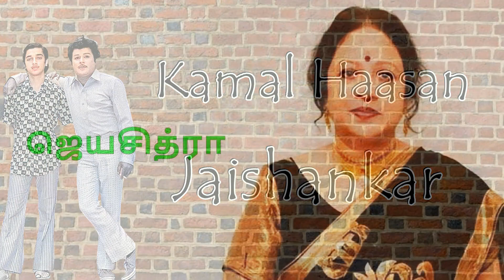EN ULLAM AZHAGANA VELLITHTHIRAI - LYRICS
Movie : cinema paiththiyam
    Song : Enn Ullam Azhagaana Velliththirai
    Lyrics : Kavignar Kannadasan
    Singer : Vani Jayaram

    என் உள்ளம் அழகான வெள்ளித்திரை
    அதில் உன் வண்ணமே பொன்னோவியம்
    நிழலாடும் படம் என்றும் நீயல்லவா

    கண்ணாடித் திருமேனி அவன் தந்தது
    நீ கண் வைத்துப் பாராமல் துயர் கொண்டது
    பொன்மஞ்சள் பூ மஞ்சள் பூப் போன்றது
    அது பொலிகின்றது உனை வலம் வந்தது

    இதமான இதழ் உண்டு படம் போடவே
    தினம் இசை கூட்டும் இடை உண்டு ஒலி கேட்கவே
    கனிகின்ற முகம் உண்டு ஒளி பார்க்கவே
    நீ கதை நாயகன் மங்கை கதை நாயகி